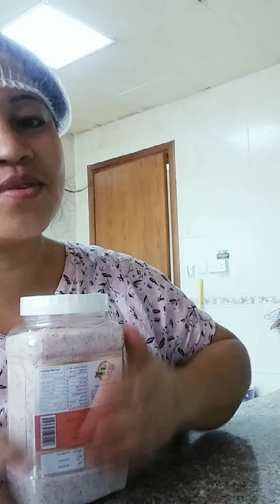YAN LUTO ULIT😁 BAKE BEEF YUM YUM😋